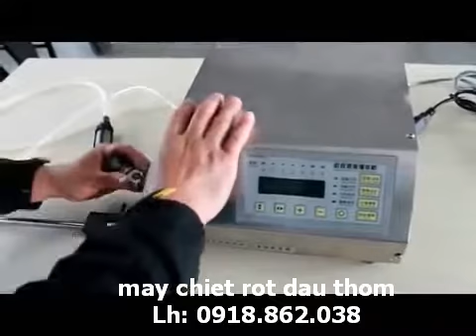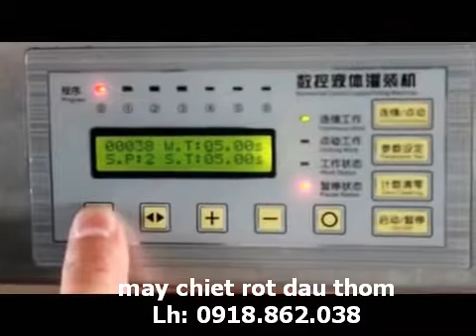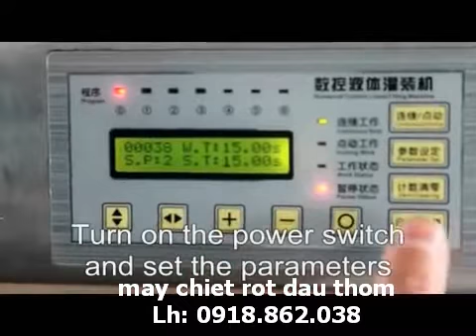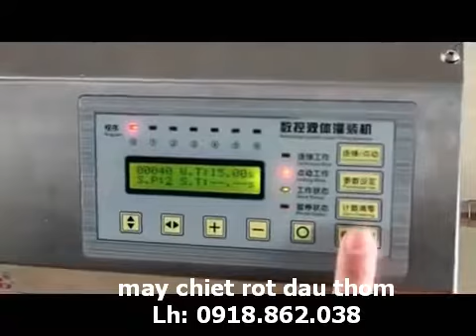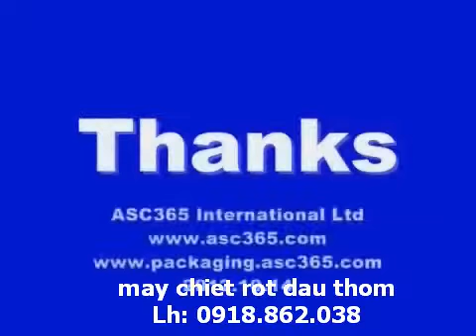máy chiết rót dầu thơm 1 vòi, máy chiết rót tinh dầu 1 vòi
máy chiết rót dịch lỏng dung tích nhỏ thích hợp cho các phòng thí nghiệm dược, chiết nước hoa, tinh dầu, dịch lỏng.